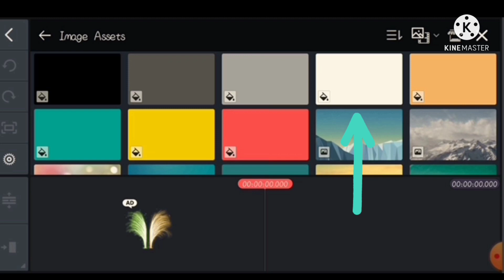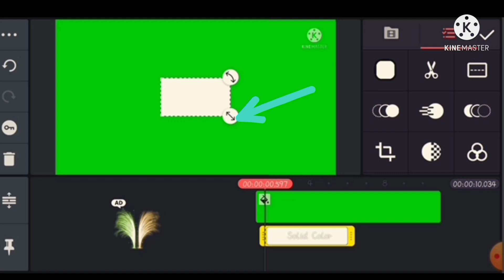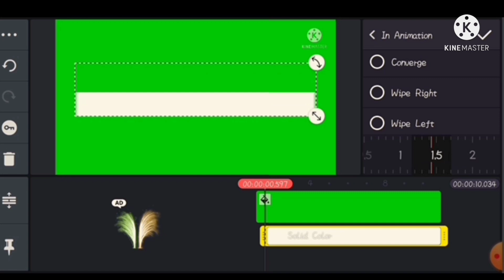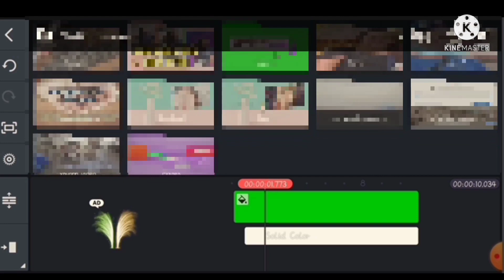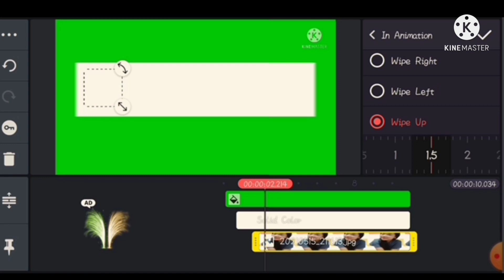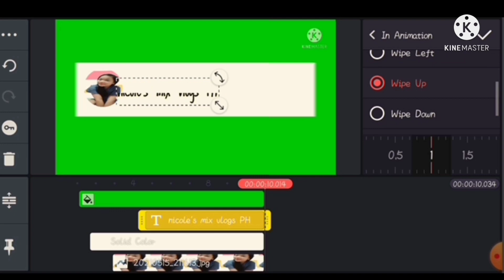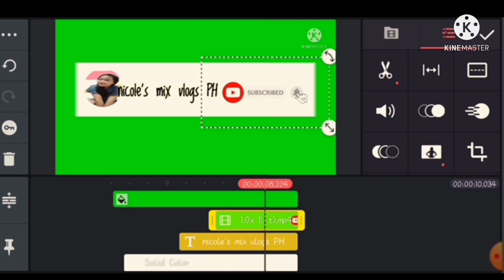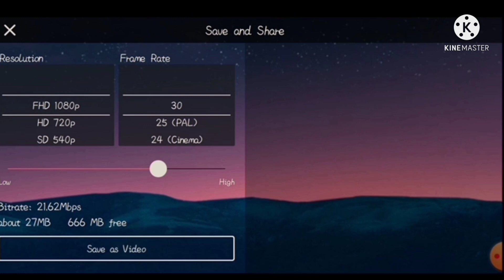PAANO GUMAWA NG PERSONALIZE SUBSCRIBE BUTTON ANIMATION USING KINEMASTER